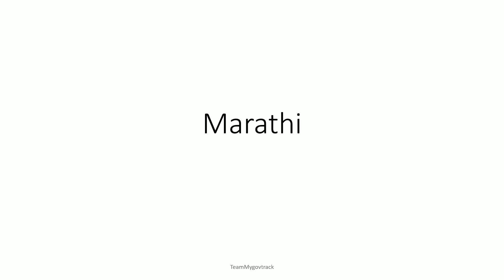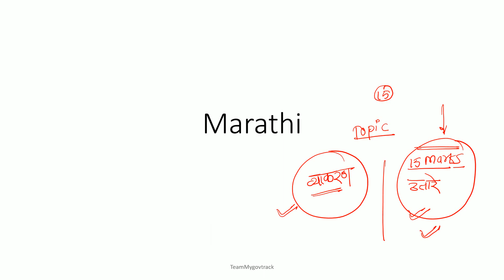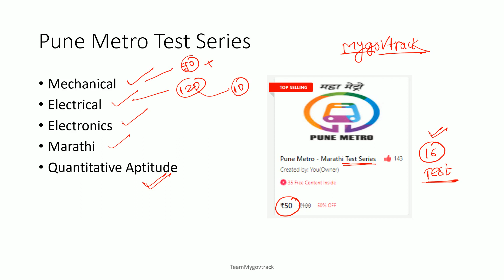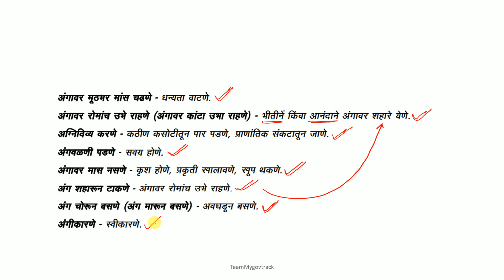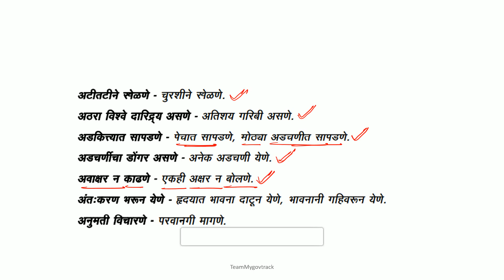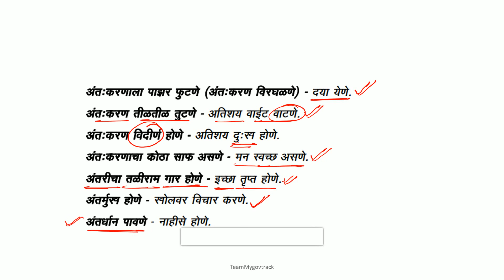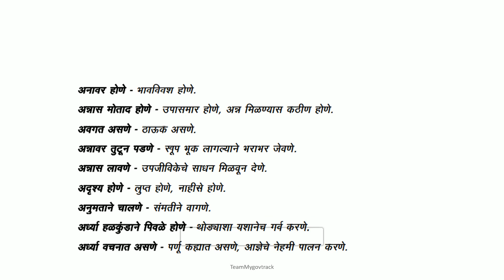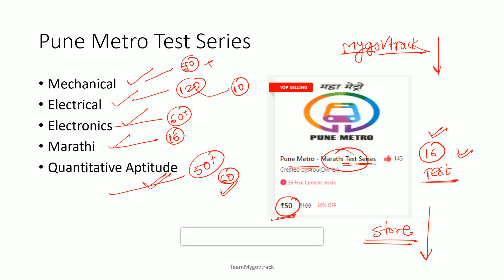Pune Metro - All Posts SC/TO/TC/JE/SE & Technicians - Marathi- Lec-13 - Mygovtrack